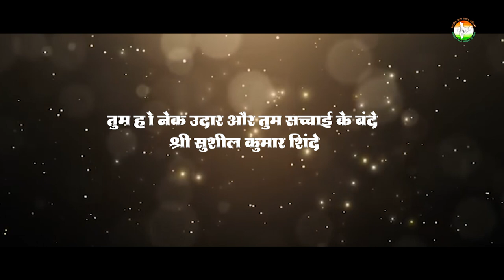Sacchai Ke Bande | Dedicated to Shri Sushil Kumar Shinde | Suresh Wadkar | Mohammad Ayaz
This video dedicated to Shri Sushil Kumar Shinde Sahab for his immense contribution towards Indian politics and social Work, this video is small effort to showcase the timeline of his career and life.

Created & concept by : Mohammad Ayaz
Singers : Suresh Wadkar Mohammad Ayaz
Lyrics By: Mohammad Ayaz
Music Arenger :  Mayur Datta
Record by :  Avadhut Wadkar
Mix Master by : Prakash Mane
Special Thanks To Padmashree Suresh Wadkar ji ,Vijay Gholap , Sahir Nadaf
Ajivasan Studio Mumbai / Bhartiy kala Yashraj Studio
All Copyright Reserved BHARTIY KALA PRASAR ACADEMY